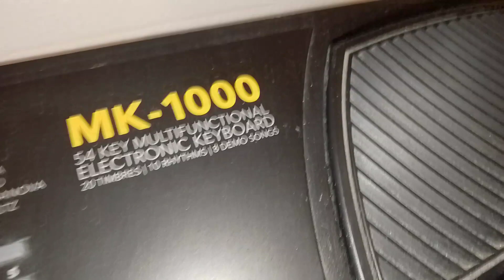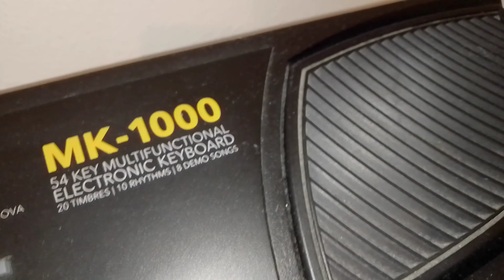February 12, 2024